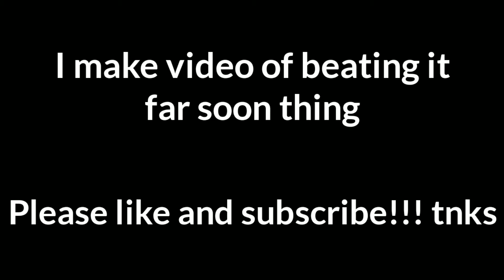WE HAVE UNMASKED THE SECRET Grand Chase Classic Episode 43 Moonlight Village Gumiho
So we have unmask the secret. Lotus turned out to be this 1000 year old human essence sucking demon wolf thing. It so hard and this only happen if you do hard mode and go to the secret direction.

Video of beating Moonlight Village Hardmode on Secret Route is difficult. She keeps summoning minions and even thougn I have that frog ally, it so hard. It normalised stats so no criticals and normal status thing. Also she healing when I get hit by blue magic arrows.

So I record and try beat her with allies far soon : (